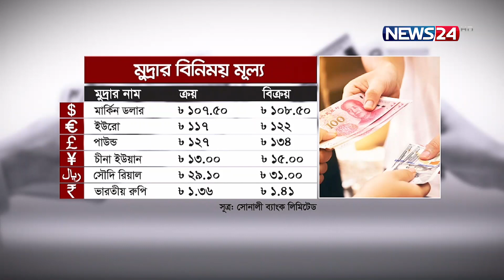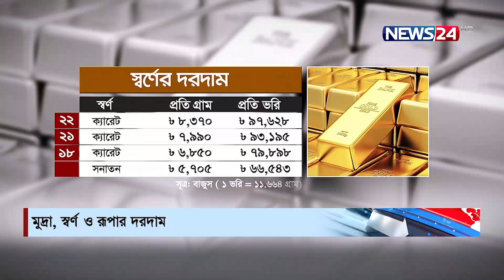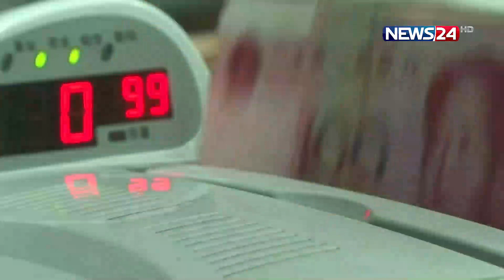বিজনেস আওয়ার | Business Hour | 27th March, 2023 | Business News | News24